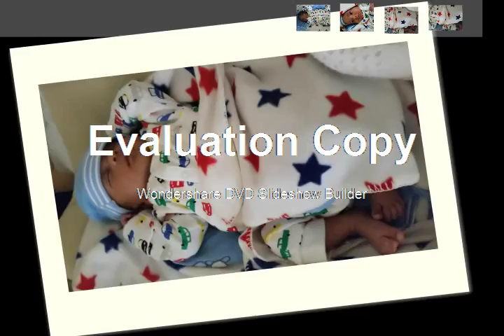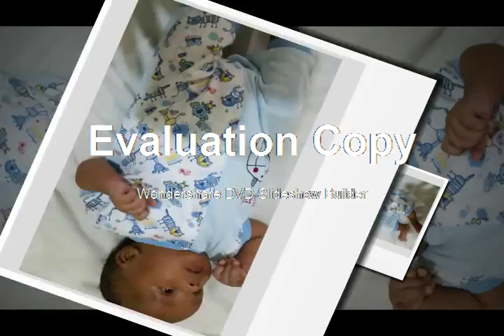Nati & Eyu Photo